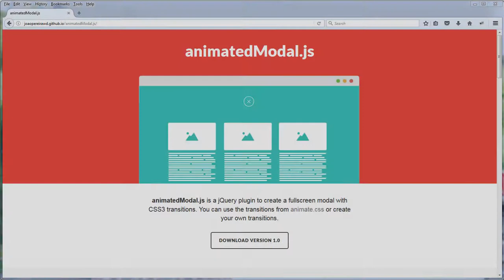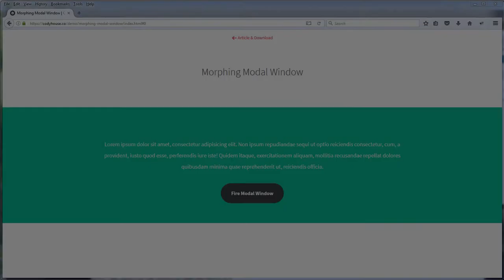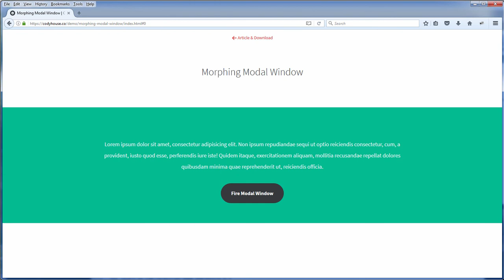5 JQuery/CSS Modal dialog you can't miss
Need an idea for modal dialog? We've picked the best 5 jQuery/CSS3 Modal dialog that will rock your website!